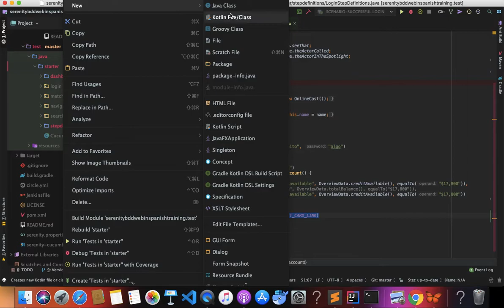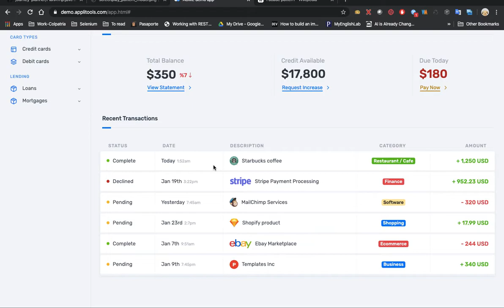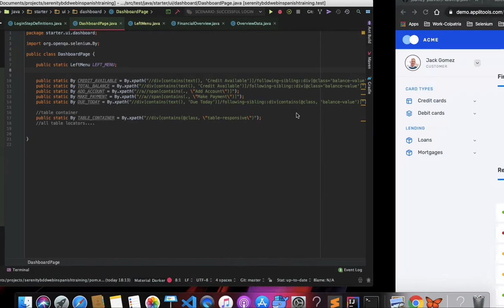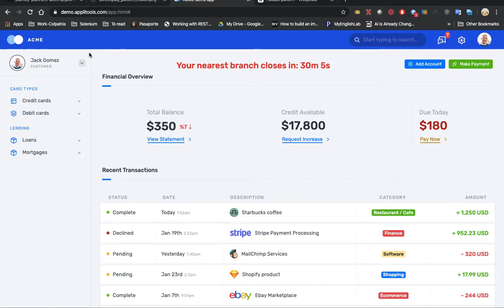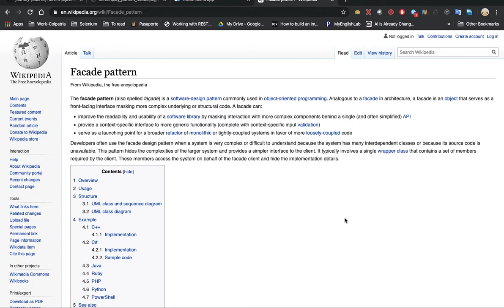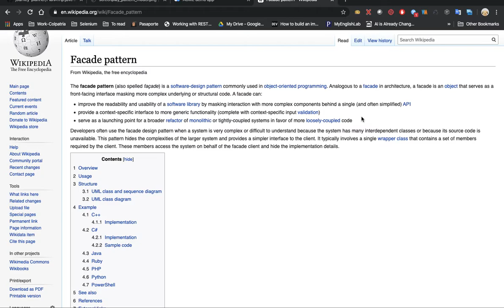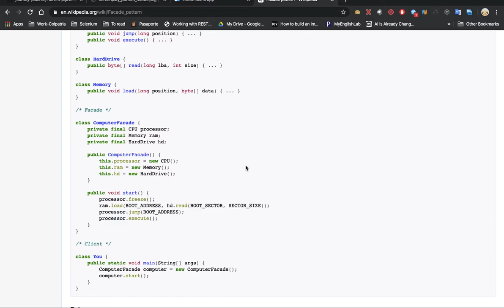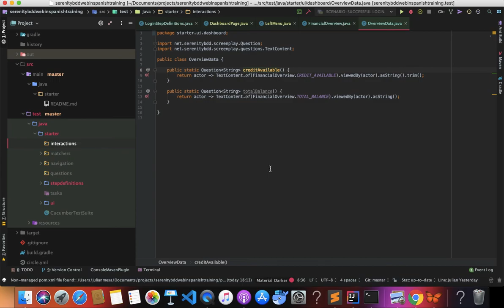Creación de WebObjects/Page Widgets/Page Components | Curso Serenity Screenplay Web| Parte 7